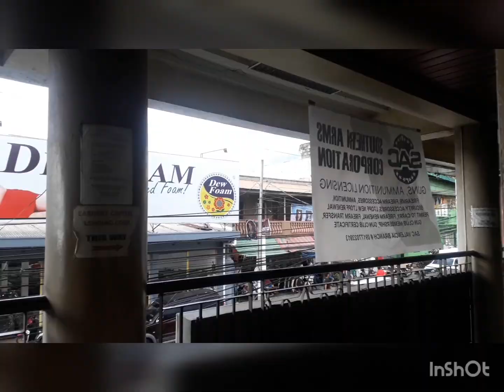WELCOME TO VALENCIA CITY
THIS IS MY PERSONAL CHANNEL & I UPLOAD VIDEOS REGARDING FARMING,ENTERTAINMENT,FOODS,TRAVEL,SPORTS,ADVENTURE & OTHER ACTIVITIES.